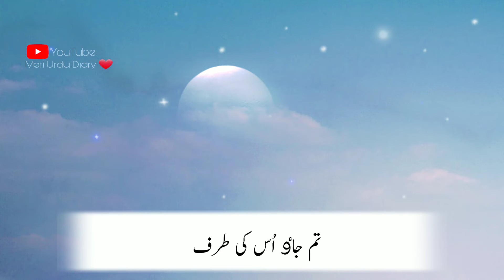"Allah dor کبھی نہیں جاتا" Best Islamic quotes of the day || Urdu quotes || aqwal e zareen